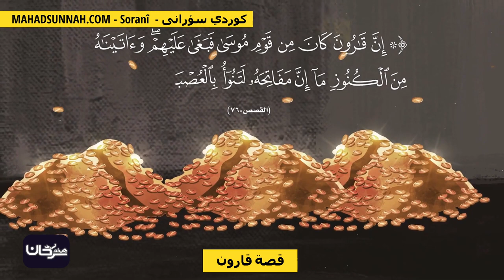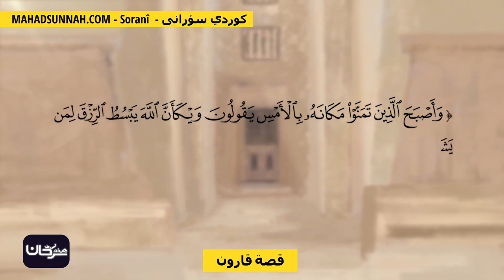قصة قارون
تزكيات بعض العلماء للشيخ هيثم سرحان حفظه الله:
🌴و لا ننسى الصغار أيضا يمكنهم متابعتنا على :
قناة أتعلم وألعب Learn & Play Играй и учись :
تطبيق أندرويد:
Collège du Sunna
Школа «Сунна»